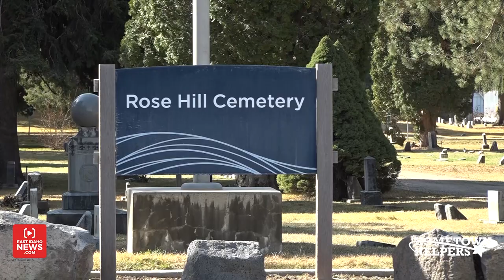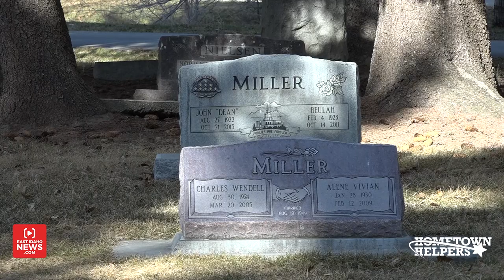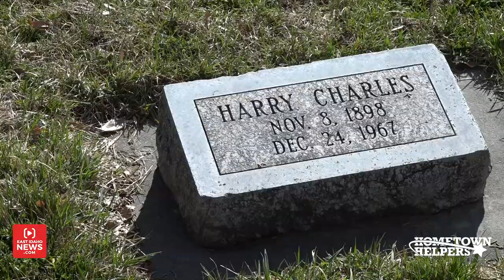Hometown Helpers: Cemetery worker takes care of the deceased and those who visit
IDAHO FALLS — Every week, EastIdahoNews.com is introducing you to Hometown Helpers in our community. We want to spotlight a firefighter, police officer, city worker, snowplow driver and others who quietly keep our cities and counties running.

This week, we are featuring Scott Davis, a sexton, which is a cemetery caretaker. He is a part of the Parks and Recreation Department for the city of Idaho Falls. He’s been working for the city for 28 years and has been a sexton for six.

“I never in my wildest dreams thought I would be working in a cemetery. It’s a lot different but I love my job, absolutely,” Davis said.

He maintains the grounds at Rose Hill Cemetery and Fielding Cemetery. He loves the crew he works with to keep everything running.

“We do burials and we do cremations. We interact with people all the time, people that are in emotional distress. Personally, it’s personal gratification just to help somebody in emotional need when death is obviously tough for anybody to handle,” said Davis.

It’s a job Davis has adjusted to over time, like preparing for a burial.

“At first it was really difficult for me just dealing with people who have died because nobody really wants to deal with that and nobody really thinks about it until it happens to you and it is just an odd feeling to have. The first burial I did, I didn’t know how to feel. It was just something different. It was an emotion I have never experienced. After a while, you get used to it,” Davis explained.

He has learned a lot on the job and by talking with people who visit their loved ones.

“Prepare before it happens because when there is a death, usually people are scrambling and trying to buy property and trying to deal with funeral homes. It’s best if you already have a place. That’s probably the best advice I can give,” he said. “It’s worked out personally for me, talking to my grandma about it. I talked to my father-in-law about it and when he passed away, we had everything figured out.”

The cemetery can be a peaceful place to go to. On beautiful days, Davis said people will often take walks on the grounds.

Both cemeteries he works in are rich in history.

“As you work here, you get to see the headstones. There are some different names in here that you come across from working here. We have a Harry Potter, a Clark Kent,” he said. “We’ve got Curley (buried here). That’s Kate Curley— that park is named after her.”

His job can also be very interesting.

“We’ve had a ghost tour here (at Rose Hill Cemetery) which was pretty neat and then we’ve had a tour where prominent people of Idaho Falls were focused on,” Davis said. “It’s just a really good job and I really love my job.”

Davis shows every day that he’s a Hometown Helper by taking care of those who have passed and helping those that visit.